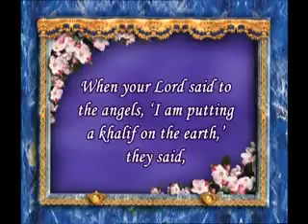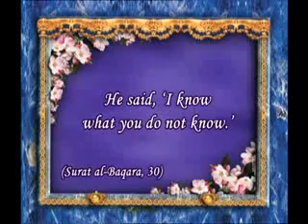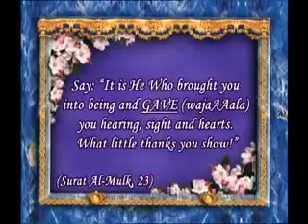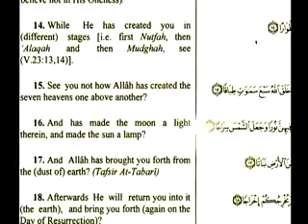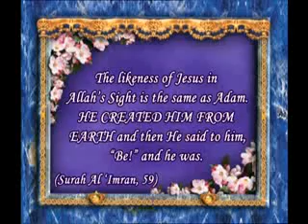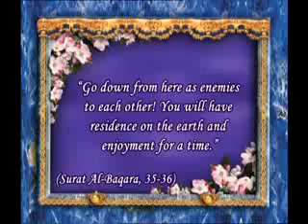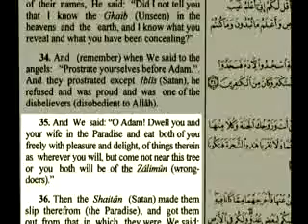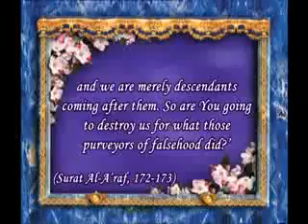myth of darwinism 3 the error that prophet adam was not the first human being ingilizce